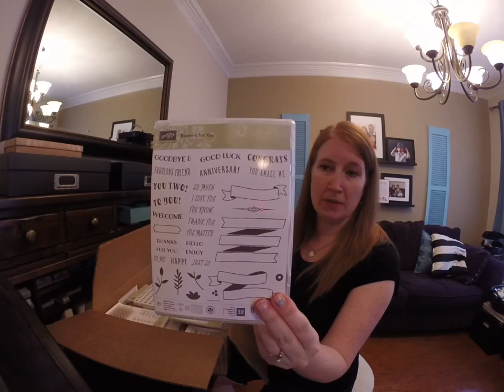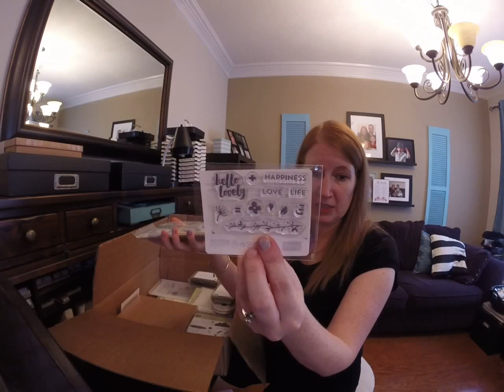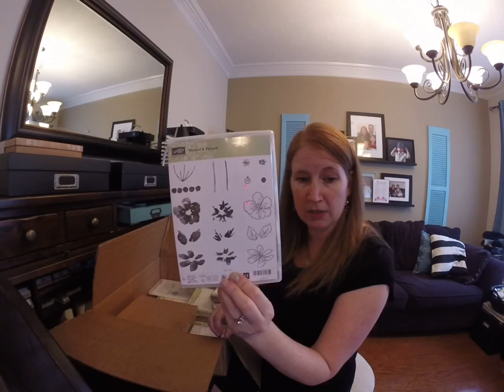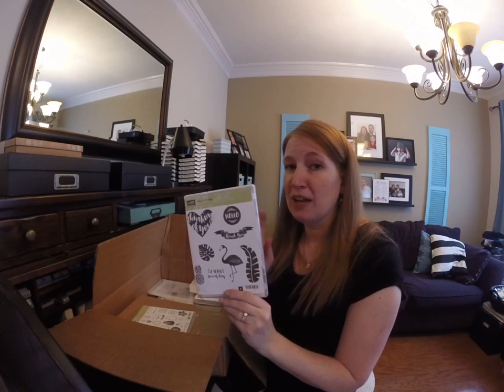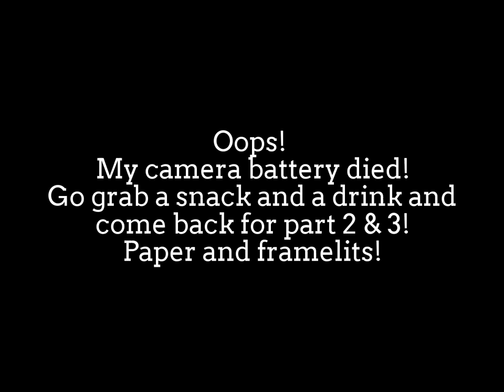Part 1 of 3: NEW Stampin' Up! 2016-17 Catalog Order Unboxing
Unboxing of a HUGE order!!! From the catalog that just started on June 1st 2016! Here's a link to the blog post containing all 3 segments